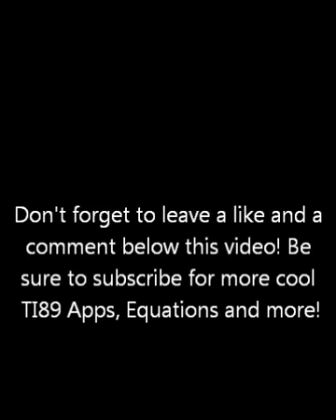TI89 Program with user input and output - tutorial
Learn how to write a Program for the TI89 with user input and output